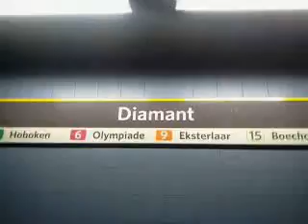Tramlijn 9 naar Deurne-Eksterlaar met Hermelijntram in Antwerpen-Diamant.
De tramlijn 9 naar Deurne-Eksterlaar met Hermelijntram van 7234. Deze tram vertrok - vanuit het premetrostation Antwerpen-Diamant in Antwerpen-Centraal - rond 16:30 - op zaterdag 28 juni 2014 (28/06/2014).

Veel kijkplezier! :).